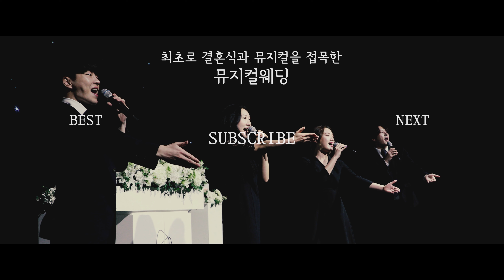불렀다 하면 레전드만 뽑아내는 결혼식 축가 업체